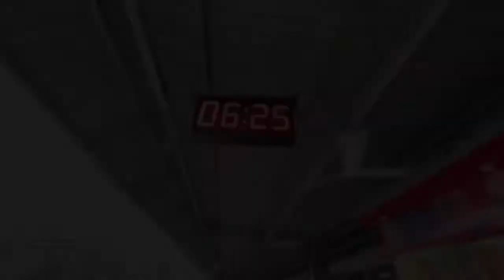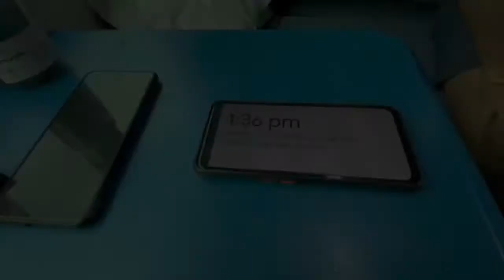Kedarnath Yatra || Guwahati to Delhi || Vlog 01 || Chapter 01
It’s a travel informative story line vlog where the entire journey of the dream trip to Kedarnath Dham is captured through my camera lens. This video is the first part of that dream trip i.e Guwahati to New Delhi. Enjoy the beautiful journey to a holistic place on earth. Hope you all enjoy this attempt from our side. So let’s live free & Tune into Life.

With regards,
Team Tune Into Life